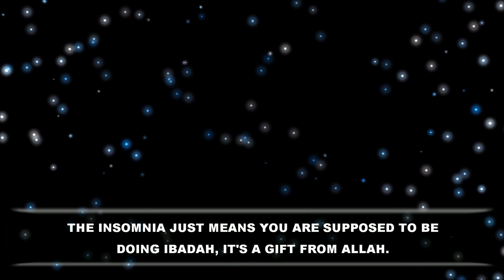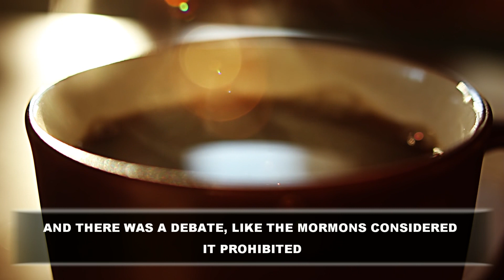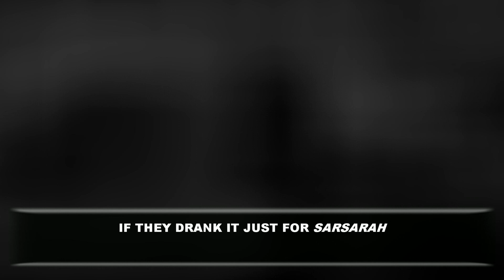Coffee in Islam - Hamza Yusuf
Background nasheed: The Drink of Love - Hamood Al-Khadr